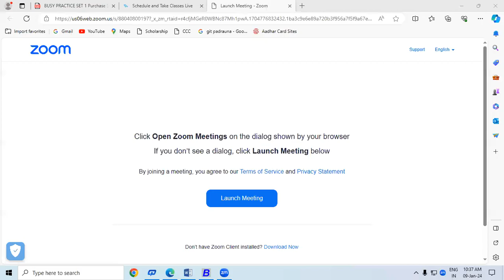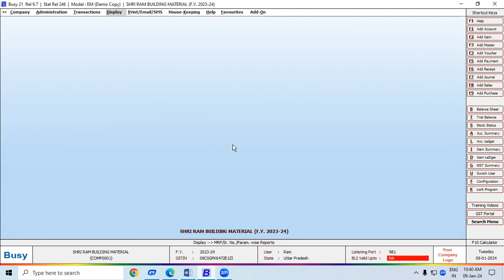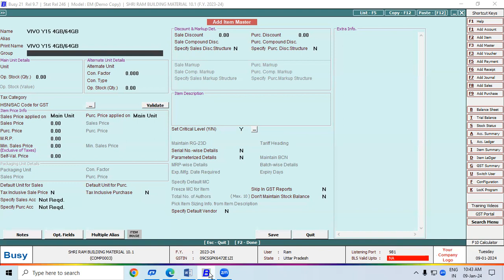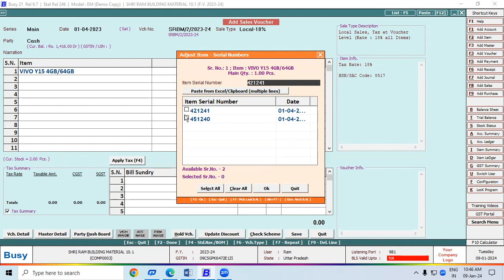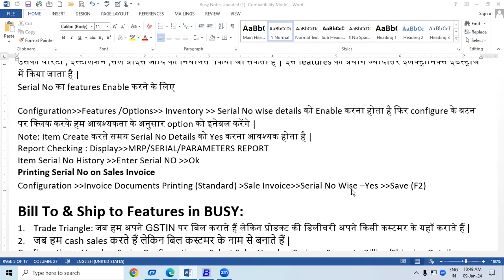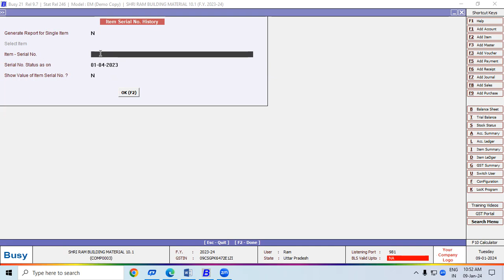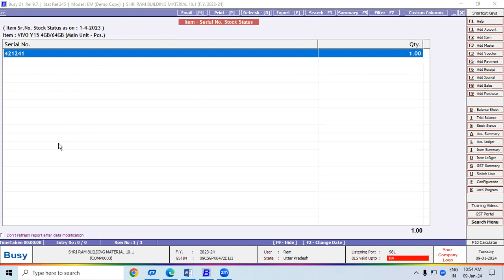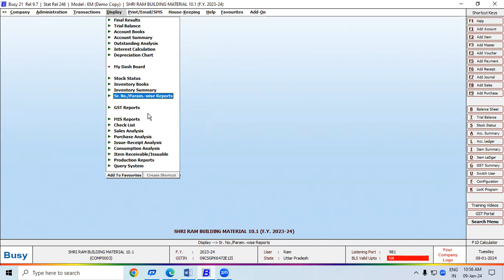How to Use Serial No Features in Busy | GIT Education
How to Use Serial No Features in Busy